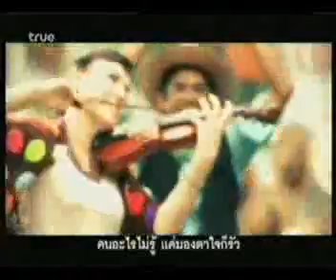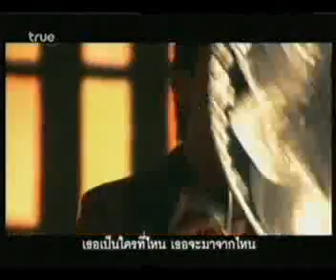อยากจับเธอมาเคี้ยว : ตุ้ย